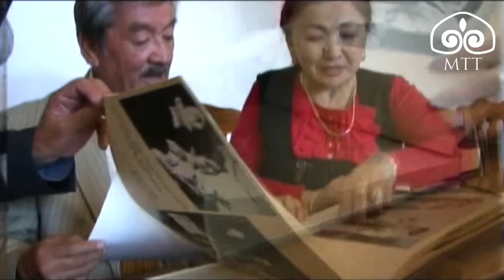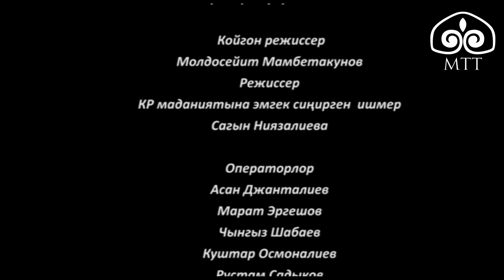Эсте калган кайрыктар / Обончу, композитор Калыйбек Тагаев